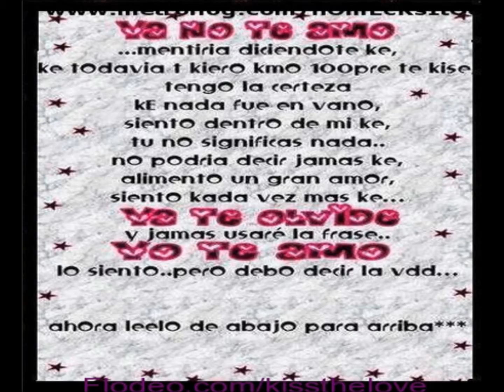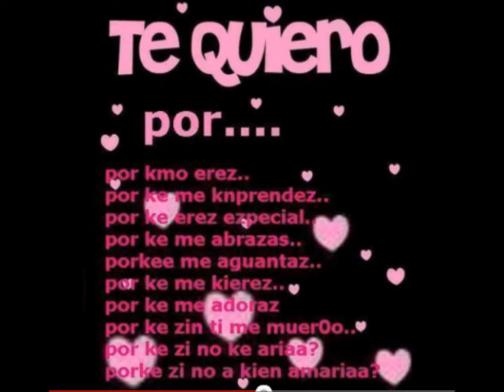☜ ♥ ☞է³ ﻪოօ ოս〤օէ³รօร էօժօ ´թﻪгﻪ ოﻨ♥ ★卍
t3 awo  muxo mi amor y tu lo sa es